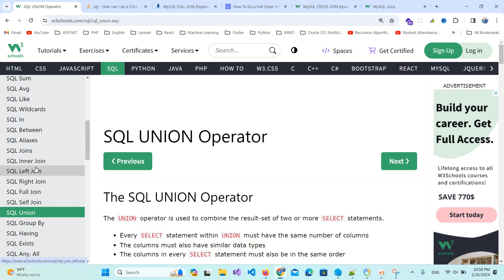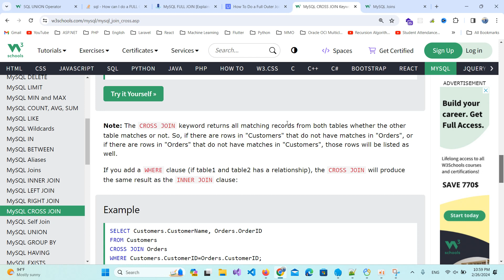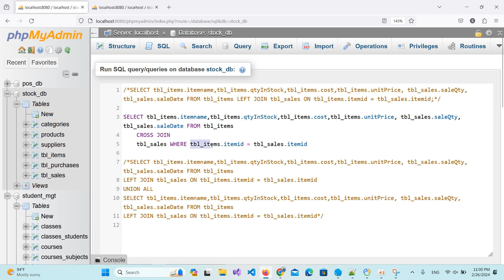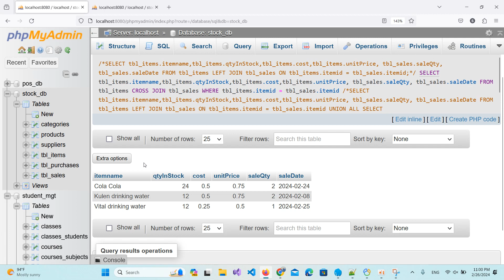SQL Cross Join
Webapp Tutorials